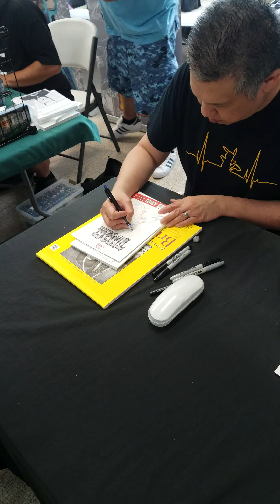Ron lim commission of an old school Thor. FCBD 2017